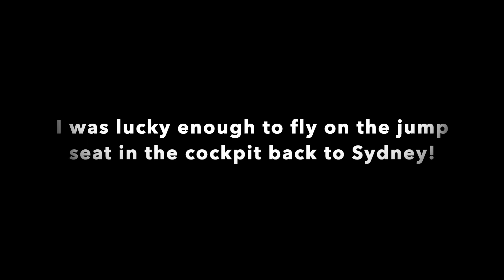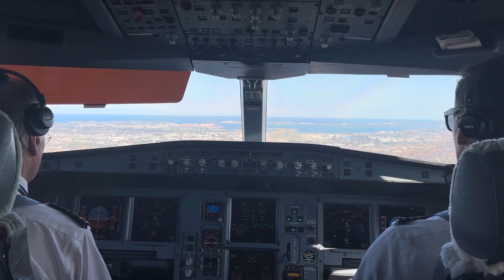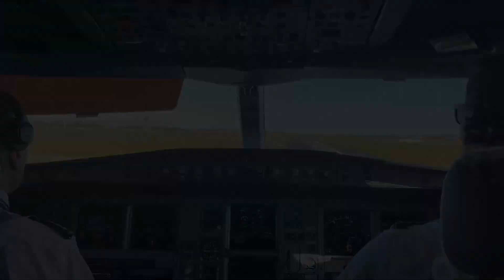Vlog Fifty Nine - Flying in the cockpit to Sydney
Fifty Ninth vlog of my channel!
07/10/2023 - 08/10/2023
Come with me while I do a pottery class, go to the markets, eat and drink around Melbourne, then fly from Melbourne to Sydney in the jump seat in the cockpit in a Qantas A330!

Places I visit in the video:
- Aperitivo Bar, Carlton
- Industry Beans
- 2 Mayfield Street Pottery
- Fitzroy Markets
- Yugen Dining and Bar